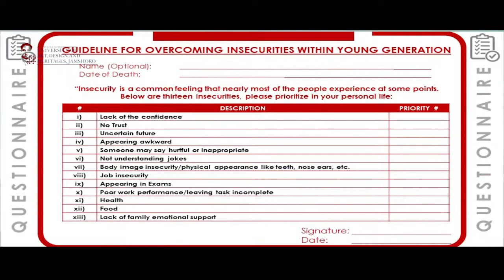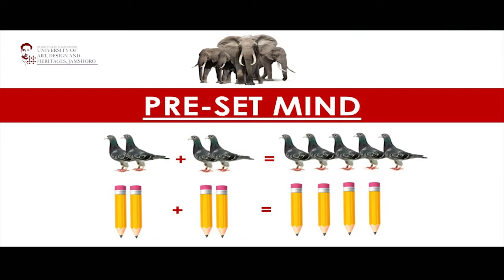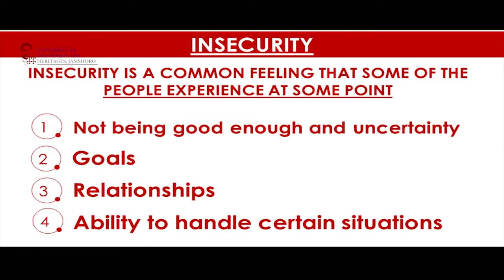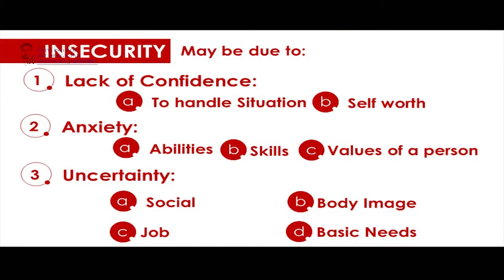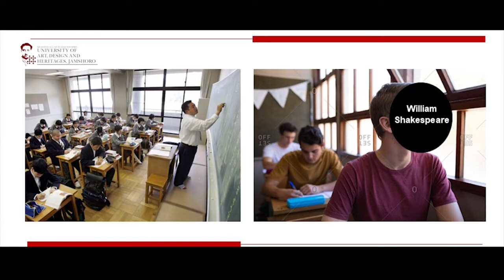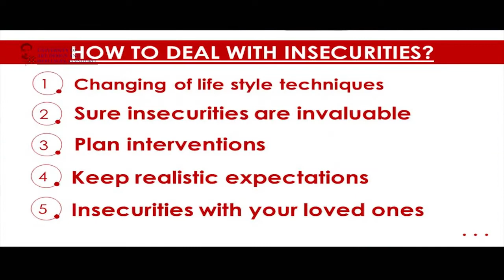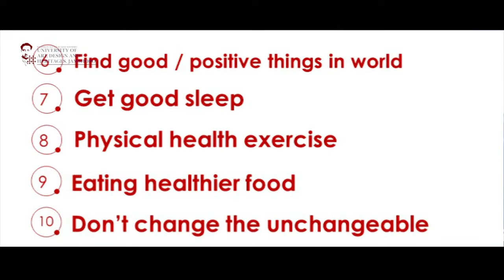Lecture on "Guidelines To Overcome Insecurities Within Young Generation" by Dr. Junaid Akbar @ SABS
Weekly Lecture Program on "Guidelines To Overcome Insecurities Within Young Generation" by Dr. Junaid Akbar Shah (General Manager, Matiari Sugar Mills) organized at Shaheed Allah Buksh Soomro University of Art, Design and Heritages Jamshoro on June 30, 2022.